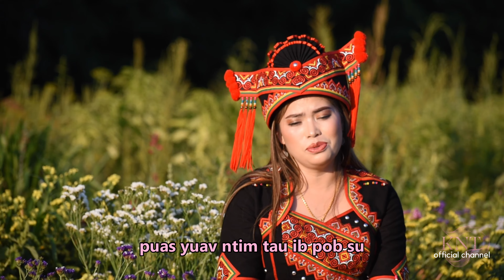Nco Lub Qub Zog - KabNag Thoj (official Music Video)